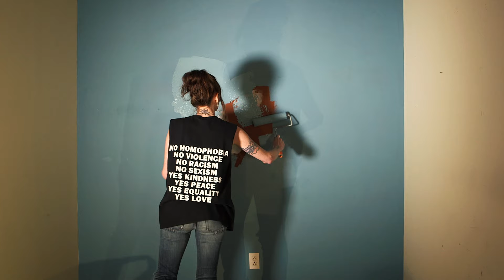Friendship Commanders - WHAT YOU RAVAGE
‘WHAT YOU RAVAGE’ - from the album BILL, available everywhere now!

Video Credits:
Track Producers: Steve Albini, Friendship Commanders
Director/Editor: Matthew Sterling
Producer: Friendship Commanders
Concept: Buick Audra, Friendship Commanders